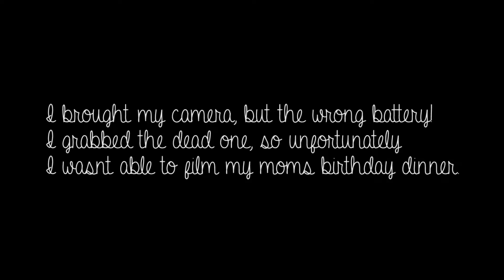Late Again & My Mom's Birthday! | 05.02.16